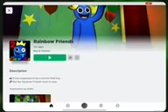Grady Games! (1st Video)